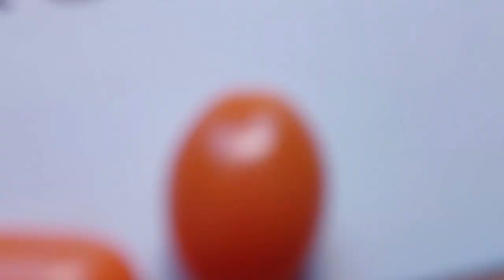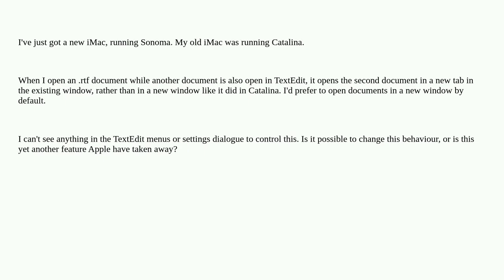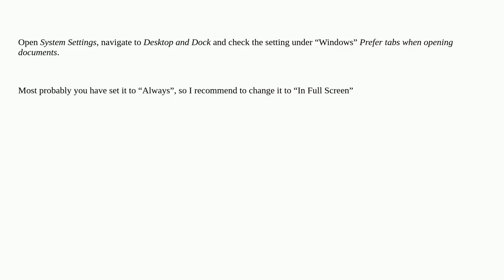Apple: How do I make TextEdit open documents in a new window in Sonoma?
How do I make TextEdit open documents in a new window in Sonoma?

A special thanks goes out to the community

  macos document-management textedit sonoma